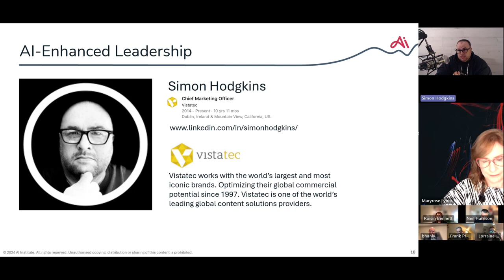Why 2025 will be the year of AI leadership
Simon Hodgkins on Why 2025 will be the year of AI leadership